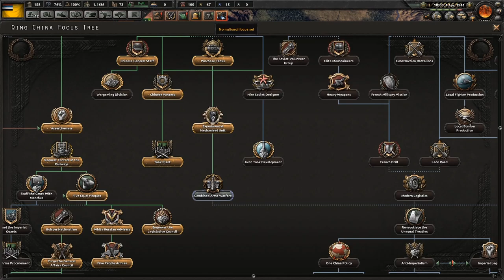HOI4 Achievement Runs "Hail to the Qing" EP3 - Striking the Chinese United Front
Welcome back to another achievement run! Today we are attempting to achieve the "Hail to the Qing", "The Dragon Swallowed the Sun" & "The Good, the Bad and the Weird" achievements. In this episode, we are vassulise some of the warlords and invade the rest which remained loyal to the Chinese United Front.